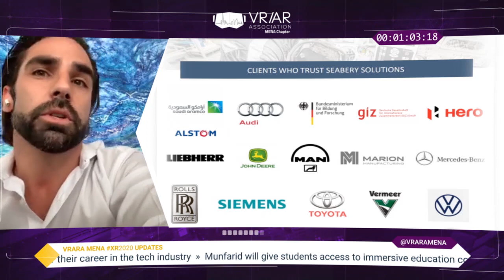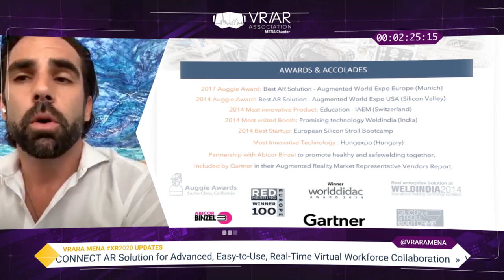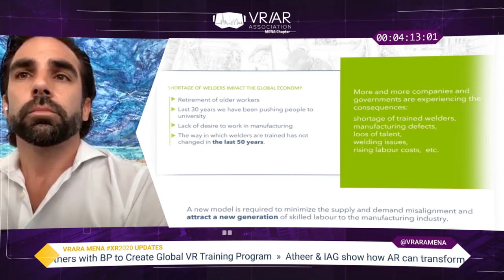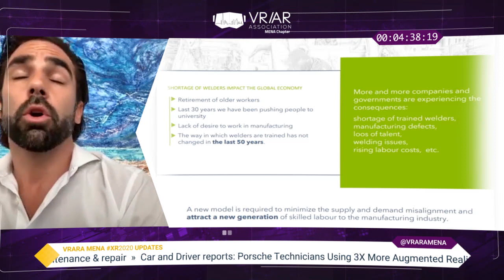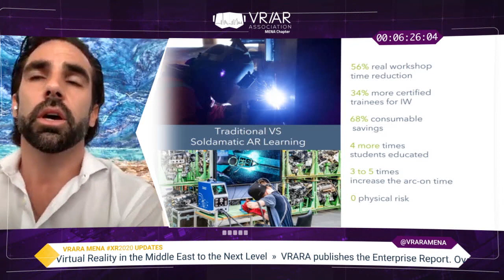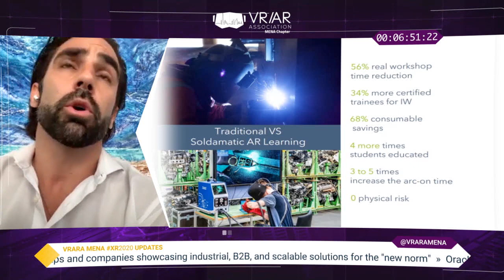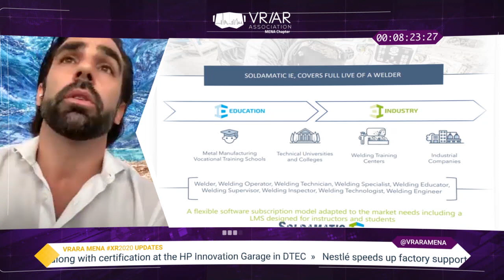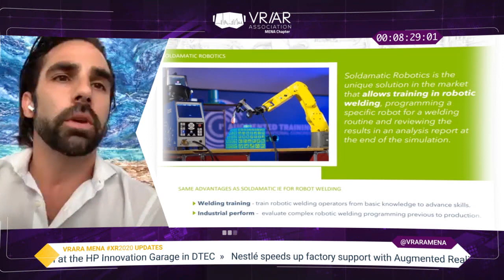VRARA MENA XR2020 Enterprise - with Jacob Mato from Seabery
Dive in the Metaverse of limitless possibilities and update yourself with the latest trends and transformation with XR in Enterprise.
Learn, augment and connect at XR2020